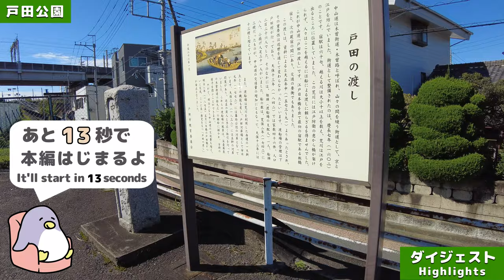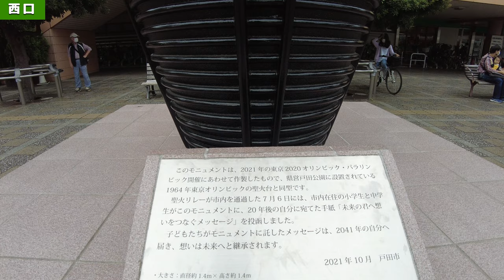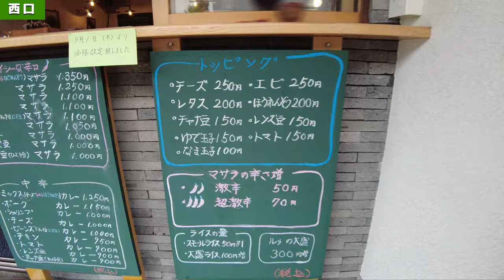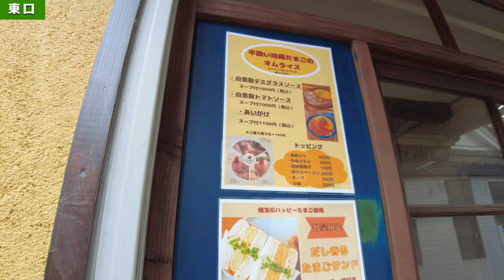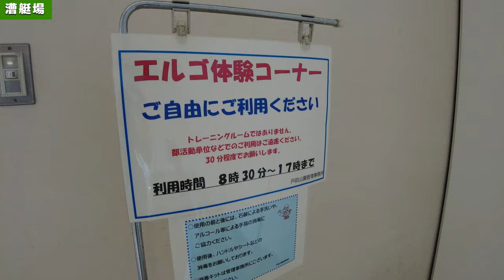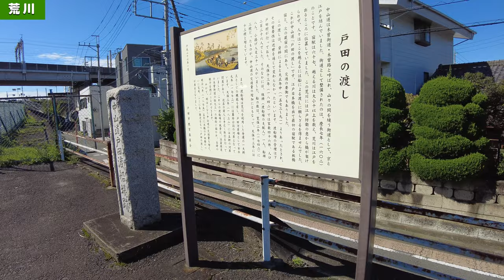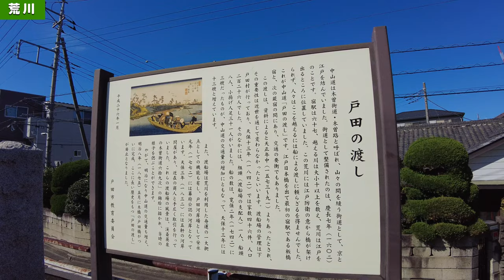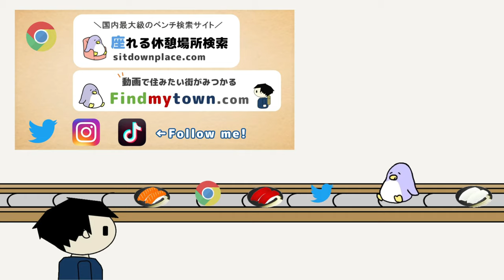【4K実況街ブラ】人気上昇中な戸田公園駅ってどんな街？漕艇場、荒川土手、倉庫街をめぐってみた Japan Walking Tour of Todakoen Station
■【住みやすさまとめ】戸田公園の家賃相場、通勤、治安は？

■ペン太の限定グッズショップ
Penta's original goods shop.

運営サイト（Website）
国内最大級！街なかのベンチ検索サイト。

■Findmytown
動画で住みたい街を探せます。

SNSとか
撮影後記・動画の先行公開など

街の住みやすさ解説まとめ

動画目次
00:00 ダイジェスト
00:38 改札前
04:29 西口
14:07 東口
28:49 漕艇場
35:16 荒川
45:41 BOATRACE戸田
47:11 倉庫街
49:17 まとめ

戸田公園で住まい探しをされている方は、戸田公園の住みやすさなども併せて確認してみてください。